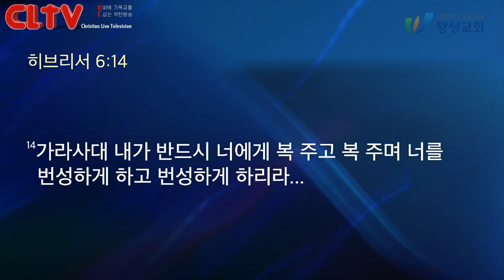CLTV 파워메시지ㅣ2019.9.29 주일설교ㅣ왕성교회(길요나 목사)ㅣ'골리앗 쓰러뜨리기'